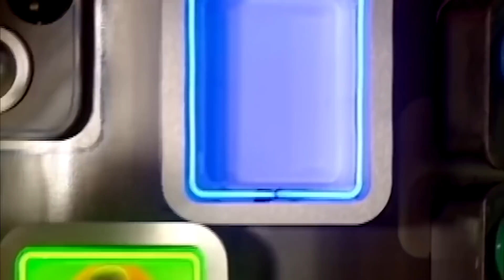Teletubbies em Português Brasil | 2 Episódios Completos | Teletubbies compilação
Teletubbies em Português Brasil